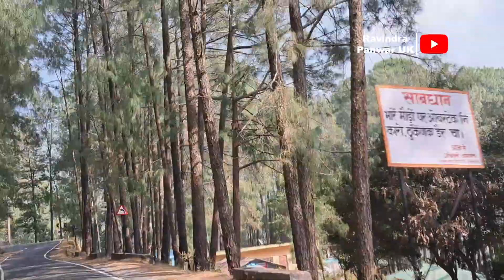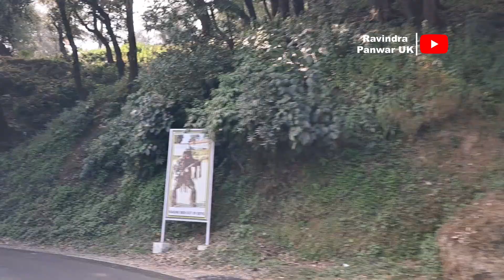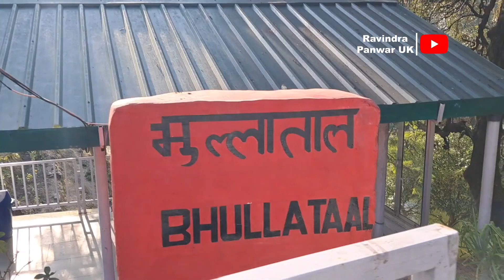LANSDOWN Through my lance | Beautiful views of Lansdowne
Your Quadris:
ravindrapanwarUK
entertaining
entertainment
travel vlog
lifestyle vlog
Indian devotional Culture
Indian Mythology
Uttarakhand cultural vlog
tourist place vlog
best tourist place vlog
Moto vlogs
 Village life styl
city explore
Lansdown Uttarakhan
Lansdown thro my lance
Lansdown
Lansdowne
Lansdown Uttarakhand place to visit
Lansdown trip
Lansdown chanu
Lansdown tourist places
Lansdown vlogs
Lansdown Hill Station
Delhi to Lansdown
LANSDOWN's Hidden Gem in Uttarakhand!
Beautiful Homestay Cum Resort - Samskara & Samsara Lansdowne
Lansdowne weather
Lansdowne Market
Lansdowne trip for Delhi
Lansdowne resort
Lansdowne hotel
Lansdowne main gunmen ki jagah
Lansdowne snowfall
Lansdowne tip and top
Tadkeshwar Mahadev